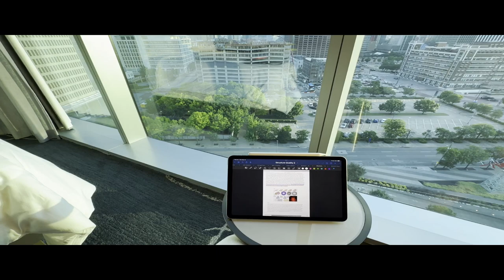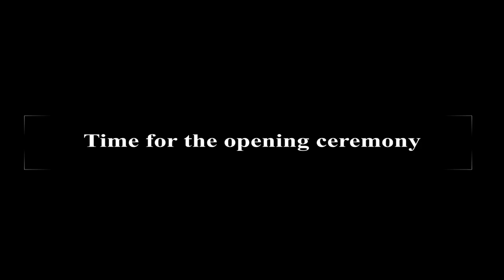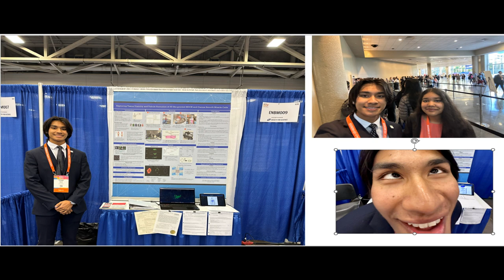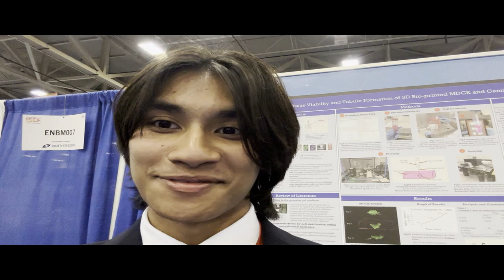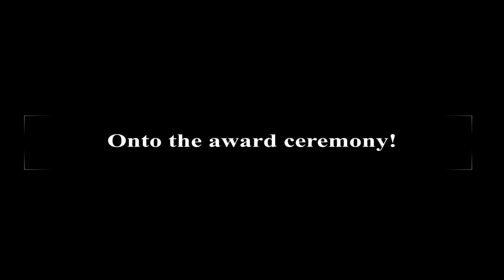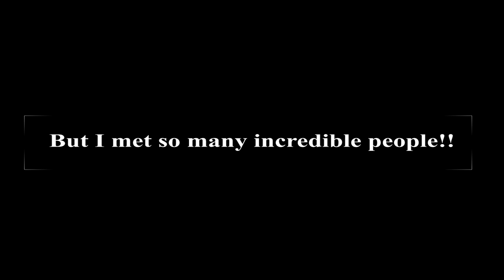What happens at ISEF stays at ISEF! | ISEF 2023 Dallas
Thank you everyone who helped at ISEF! This was such an amazing experience!

Ethan's IG: ethan_r08
Daniel's IG: daniel.elie05
Research IG: oviedoresearch